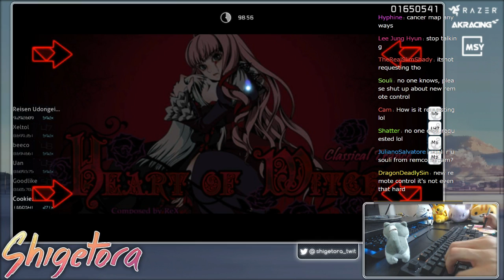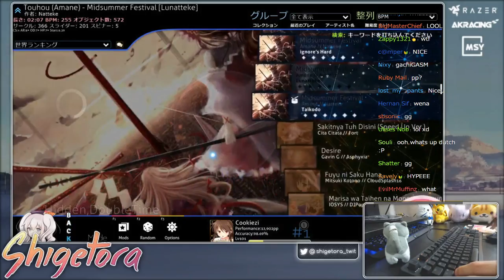Cookiezi | Rex - Heart of Witch [MXStyle] +HD,DT | FC 97.92% 376pp #1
Cookiezi's Skin | Click "Show more" for an explanation what the hell this video and game is all about!